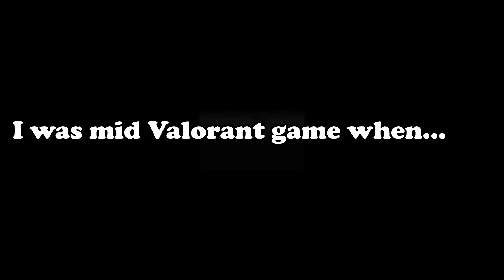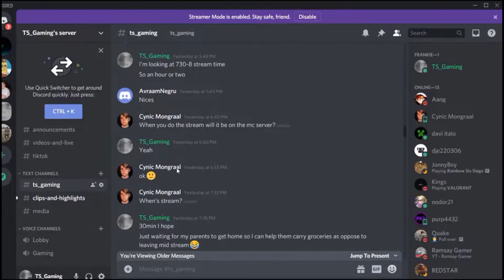Becoming The #1 faction pt.2 Glizzy of Hope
A compilation of Skits between me and my friends that are made up of
funny moments in our gaming!

look out for weekly post